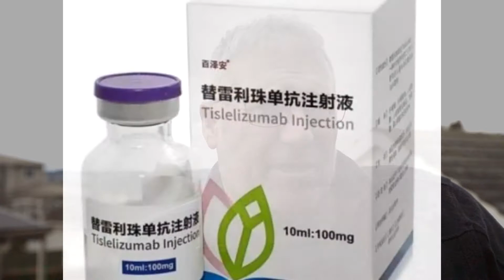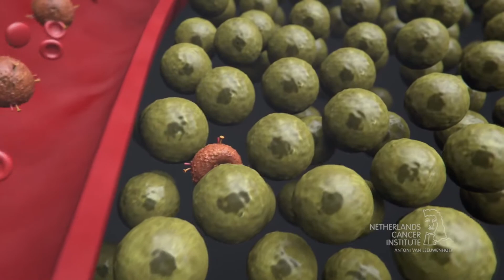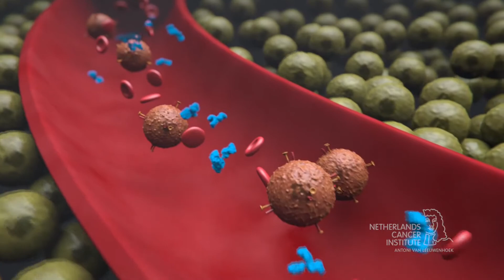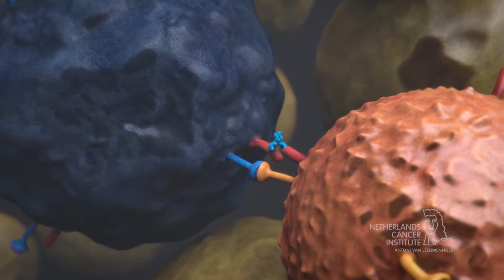Chapter 22. Tislelizumab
I have a new immunotherapy drug to play with called Tislelizumab (aka Tizzylib). Included is an EXCITING explanation of how the drug works.